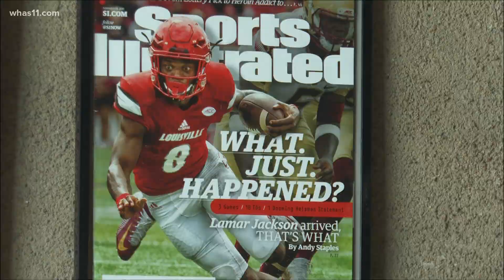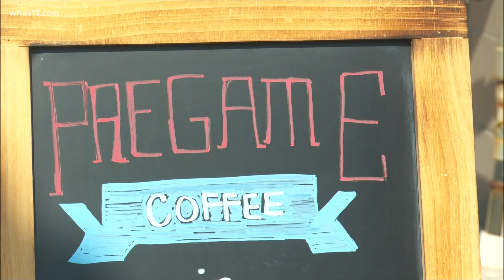Louisville entrepreneur pushes forward opening coffee shop during pandemic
Rob Arnold and other entrepreneurs have taken a leap of faith by opening an establishment during the coronavirus pandemic.